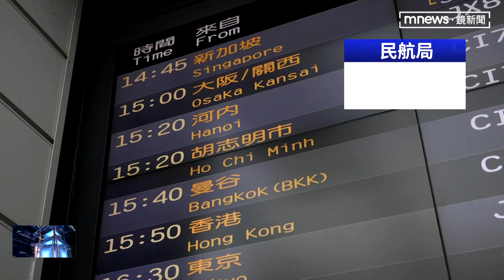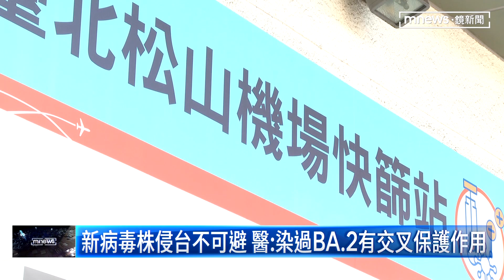3+4後出遊＋返國潮 每週上限僅2.5萬人恐難分配｜鏡新聞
指揮中心宣布週三(6/15)起，旅客入境檢疫從「7+7」改為「3+4」，但也有問題隨之而來。指揮中心規定，初期入境人數每週上限2.5萬人次，但在7+7的現在 、一週約兩萬人入境，隨著邊境鬆綁、暑假到來、外界憂心上限人數是否導致民眾無法回國？另外，歐美地區也開始流行新的病毒株BA.4、BA.5 ，有醫師認為勢必會對台灣造成影響。